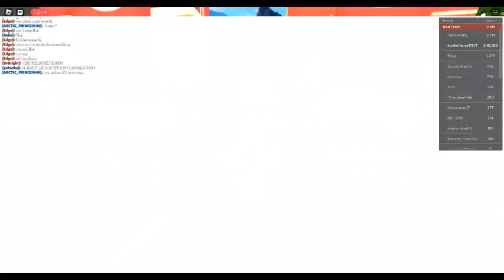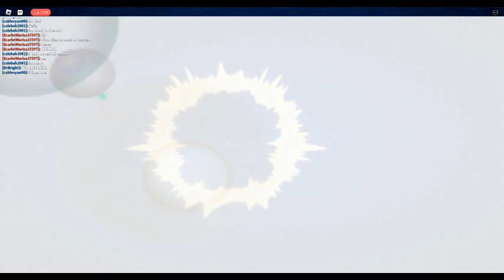ROBLOX Dodgeball Episode 637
Not bad for my return, the server sure is lively